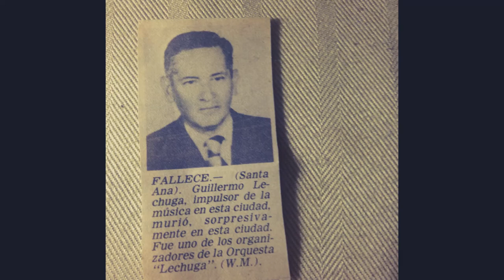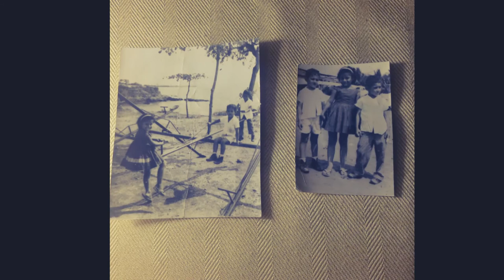Alma Santaneca, Familia Lechuga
Familia Lechuga, Hermanos Lechuga, Menphis Lechuga y Bobby Lechuga Y su orquesta; son derivados de un "Alma Santaneca".  Un saludo a Papa Tanis y Mama Lala!